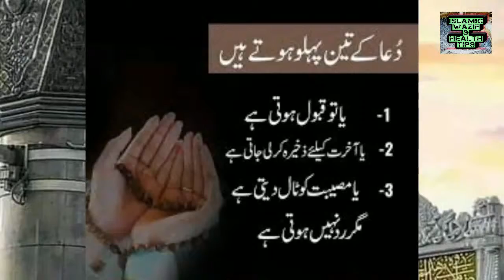Muhammad Nazir name ka isme azam || Ism_e_azam by name || ilm ul adad se isme azam ka wazifa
ubqari

rohani duniya

islamic teacher

islamic center

islamic wazifa

qtv

madani channel

isme azam

isme azam nikalne ka tarika

isme azam ki fazilat

isme azam padhne ka tarika

isme azam ki dua

isme azam ki tilawat

4 isme azam

isme azam 99

isme azam allah

isme azam atif aslam

isme azam allah names

isme azam allah ke naam

isme azam allah ke 99 naam

isme azam allah ka amal

isme azam allah tala ke naam

isme azam adad

isme azam by engineer muhammad ali mirza

isme azam by qari sohaib

isme azam by atif aslam

isme azam bataiye

isme azam by tariq jameel

isme azam by dr israr

isme azam by faiz syed

isme azam book

isme azam calculator

isme azam chart

isme azam kya chij hai

roshini center isme azam

isme azam dr israr ahmed

isme azam dua 100 times

isme azam dr farhat hashmi

isme azam dua bangla

isme azam dr zakir naik

isme azam dua recitation

isme azam dua mizanur rahman azhari

isme azam engineer muhammad ali mirza

isme azam er dua

isme azam er niyom

isme azam er fojilot

dua e isme azam

durood e isme azam

durood e isme azam in hindi

isme azam in english

isme azam full dua

isme azam fazilat

isme azam for hajat

ism e azam farhat hashmi

isme azam gausul azam

isme ghouse azam

isme azam hasil karne ka tarika

isme azam hai ye nara

isme azam hindi mein

isme azam hai name zainab ka

isme azam kaise hasil karen

isme azam kya hai tariq jameel

isme azam allama hisham

isme azam isme azam

isme azam in surah taha

isme azam in quran

isme azam in bangla

ishq isme azam

isme azam dua isme azam dua

isme azam dua in hindi

jalali isme azam

isme azam ya jabbaru

isme azam ka naqsh

isme azam ki talash

isme azam ka powerful wazifa

isme azam bangla lekha

isme azam mufti tariq masood

isme azam maloom karne ka tarika

isme azam mehrban ali

isme azam mufti taqi usmani

isme azam mufti zarwali khan

isme azam maulana tariq jameel

isme azam mufti menk

isme azam mizanur rahman azhari

isme azam names of allah

isme azam namaz

naqsh isme azam

isme azam porar niom

isme azam baba noor alam

benefits of isme azam

isme azam padhne ke fayde

isme azam peer zulfiqar naqshbandi

isme azam pura

isme azam padhne se kya hota hai

isme azam pura niyam

isme azam quran

isme azam qari sohaib

isme azam aminul qadri

real isme-azam in quran

best isme azam in quran

isme azam recitation

isme azam razzak bin yusuf

isme azam motiur rahman madani

isme azam ka raaz

isme azam surah

isme azam sultan bahu

isme azam sharif

isme azam shia

isme azam se dua

isme azam sayyed aminul qadri

isme azam story

isme azam tilawat

isme azam tarjuma ke sath

ism e azam tariq jamil

tumi isme azam baba

surah taha isme azam

isme azam ubqari

isme azam bangla ucharan

isme azam with urdu translation

isme azam video

isme azam dua video

isme azam wazifa

isme azam wali dua

isme azam waz

isme azam wali dua hindi mein

what is isme azam

isme azam ka waqia

isme azam ya hayyu ya qayyum

isme azam zakir naik

isme azam zikr

dr isme azam zico

isme azam ki zakat